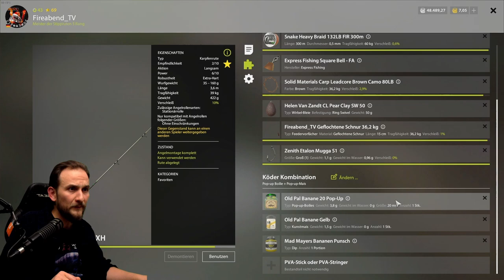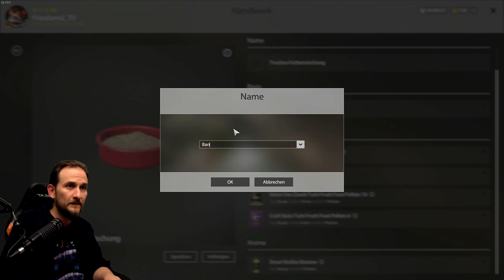Russian Fishing 4 - Bernsteinsee - Banane Zeilkarpfen